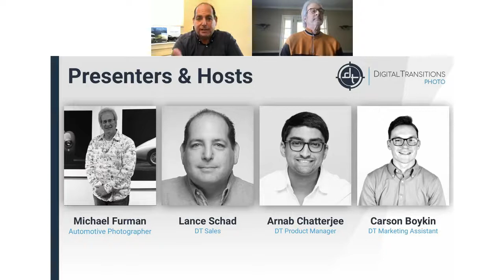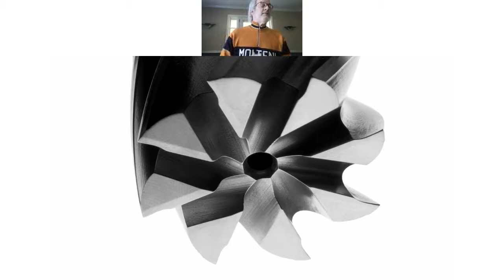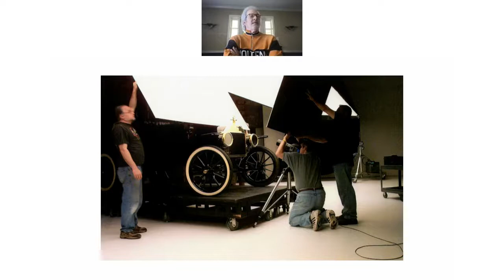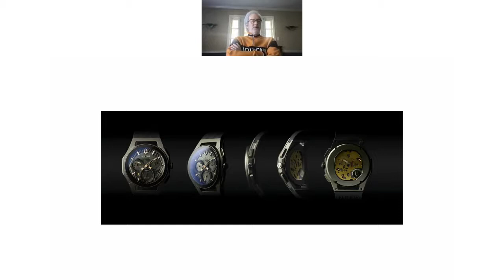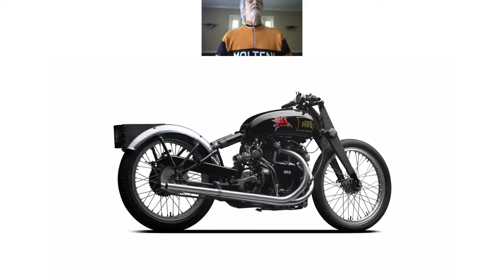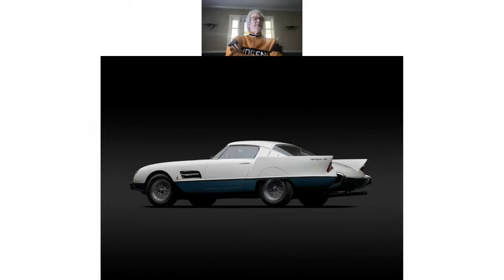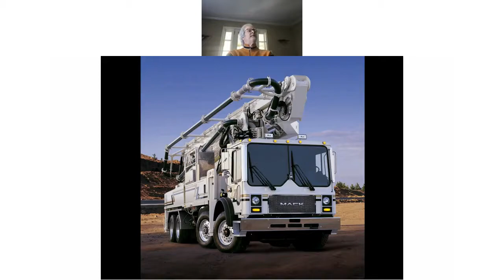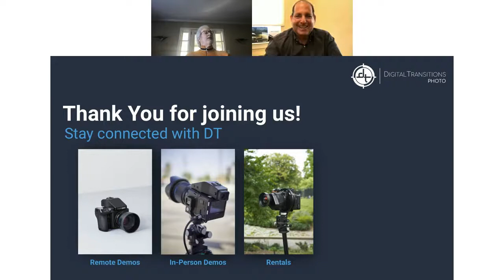Artist's Talk LIVE With DT: Michael Furman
Michael Furman has always had a unique approach to his work. Whether it's the equipment he uses or the subject matter of his pictures, his approach has remained a constant throughout his 45-year career.

In that time Michael has devised innovative solutions and techniques to achieve the highest standard in his photographs.

When shooting on film, Michael worked with many creative individuals who helped him understand both the limitations and possibilities of shooting multiple images to get the most out of the limited color space of a printed page. These experiences allowed him to get the most out of his captures when he transitioned to digital capture and manipulation.

Michael puts great effort into making images as good as they can possibly be. When first using digital capture and manipulation techniques, he soon learned that the best way to use the new technology was to properly reproduce reality. According to Michael, “You would be surprised how much effort goes into making reality out of multiple images. This holds true for many subjects, not just cars.” Michael is heavily invested in the reproduction of his work. He considers how the work will be presented, as well as the equipment that will be used to make the images available to a broader audience.

His passion for making beautiful images was further enhanced by the superiority of Phase One digital back and extraordinary Capture One software.

As a Phase One user, Michael has seen this innovation before his own eyes, “It seems that every time that I feel the products can’t get better, Phase One achieves a new level of quality and work process efficiency.” And DT’s unparalleled support team has been there every step of the way to provide the support and insights he needs.

Watch this presentation to learn more about Michael’s techniques and how he has become one of the world’s most sought-after automotive photographers.

Want to learn more about Michael's work? Read more in our March DT Featured Photographer article

Featured Presenters
Michael Furman | Automotive Photographer
Michael studied photography at the prestigious Rochester Institute of Technology, earning a Fine Arts degree in 1974. Upon graduation, he opened his studio in his native Philadelphia. Since then, Michael's enchanting passion for cars and cameras has led him to become one of the most sought-after photographers in the automotive industry.